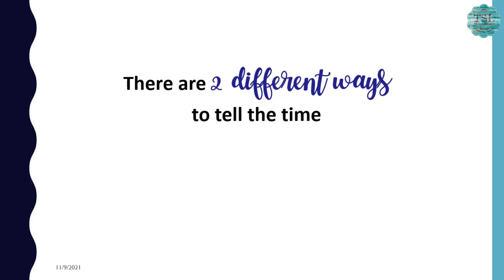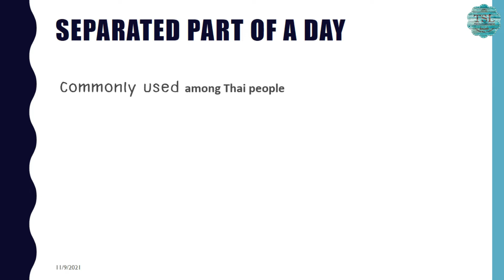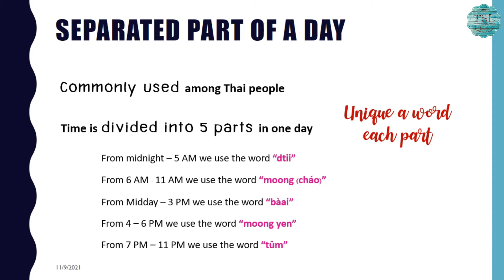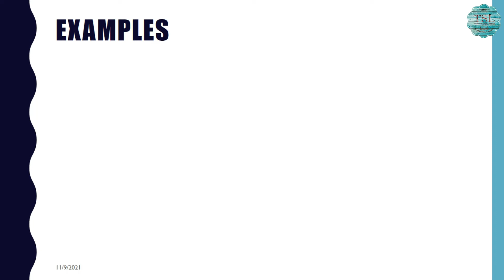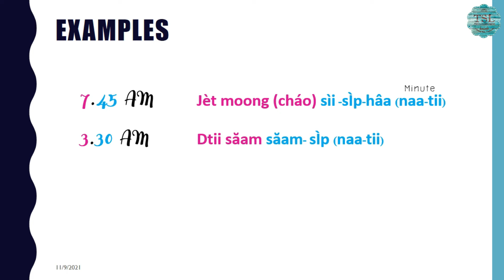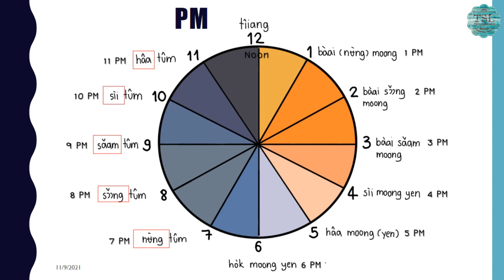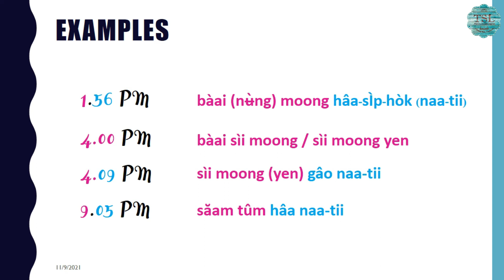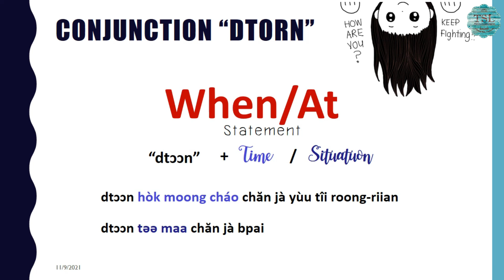All Thai basics you need to know by Kru Mind EP.15 "Chapter 13: Time"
You can consult about your Thai, English, or Japanese study freely with TSL Chiang Mai through "Line" from this

Introduction of Teacher Mind’s group course in January 2022:
The January course has just started on January 5th, 2022 (Wed) and will be finished on January 31st, 2022 (Mon).

✔️Thai level 2, study online by Zoom application
• Study on Mon, Wed, and Fri from 7:00pm - 9:00pm (Thai time)
• It is 4 weeks course, 24 hours of group lessons.
• It costs only 2,500 baht. (104 baht per hour)
• Class sizes are between 5 to 12 students, normally around 7-8 students in a class.

Introduction of Teacher Mind’s group course in February 2022:
The February course will start on February 2nd, 2022 (Wed) and finish on February 28th, 2022 (Mon).

✔️Thai level 3, study online by Zoom application

**If you are not a beginner, we can arrange a free assessment interview done by our teacher or staff to help to find a proper class for you, or we arrange a one-day free observation of our group class too.

🎉🎉 Sample textbooks 🎉🎉
✔️You can check the sample of textbooks (All of our 20 levels of textbooks) from the below link:

🎉🎉 TSL Chiang Mai’s Curriculum 🎉🎉
✔️Students start studying Thai levels 1, 2, and 3, then study reading and writing using 3 additional textbooks (RW1, 2, and 3). Students then continue studying from Thai level 4 to Thai level 15.
✔️It will take about 20 months to complete all our Thai curriculum for all four skills: speaking, listening, reading, and writing, with fluency.

TSL Chiang Mai provides various programs and courses to meet your needs and conveniences.

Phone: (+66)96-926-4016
Line: tslchiangmai